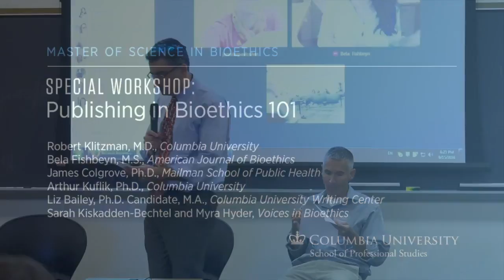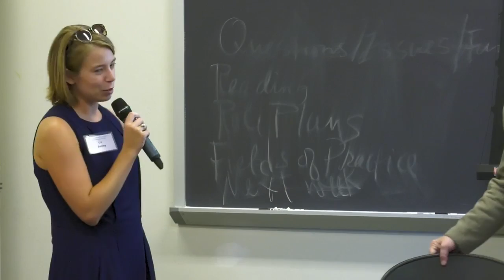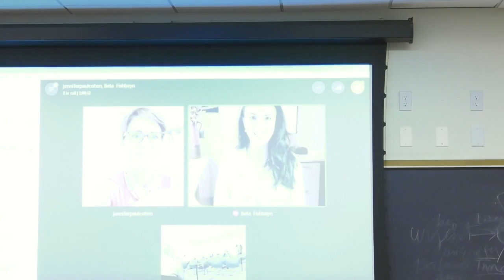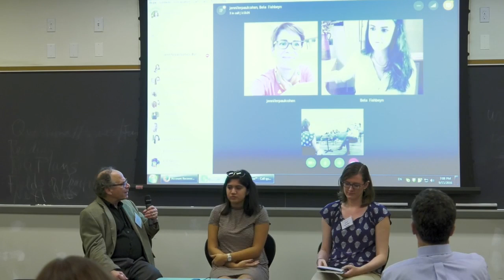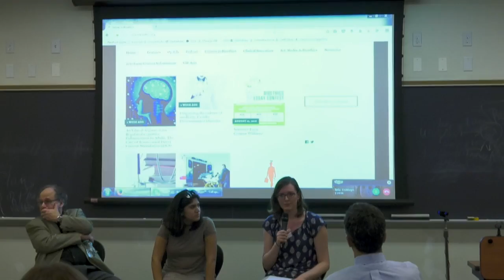Publishing in Bioethics 101 (2016)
The Bioethics Program at Columbia University’s School of Professional Studies is delighted to present a special workshop recording from September 15, 2016, "Publishing in Bioethics 101," to provide advice, tips and insights to help students. Writing is a key part of being a bioethicist, and many of our students have successfully published their work, greatly advancing their careers.

Core faculty from the Columbia University Bioethics program and the Managing Editor of the American Journal of Bioethics discuss tips and insights into the writing, editing, and publishing process. Representatives from the Columbia University Writing Center introduce students to available writing resources, and the Editor-in-Chief and Managing Editor of Voices in Bioethics, Columbia’s student-run bioethics journal, speaks about publishing and editing opportunities.

As advances in biotechnology and biomedicine gain momentum, so do issues concerning their ethical, legal, and social implications in the United States and around the world. From stem cell research to healthcare reform, these topics involve critical dilemmas at the intersections of law, society, culture, public policy, philosophy, religion, economics, and history. The Master of Science in Bioethics grounds students in interdisciplinary approaches and models to address the most pressing bioethical challenges. The program prepares students to act as responsible and responsive leaders in this new and ever-growing field. It also includes a concentration in global bioethics – the first of its kind in the U.S.

Learn more about Bioethics at Columbia University School of Professional Studies, or contact the program admissions counselor.

SPS advances knowledge with purpose to move careers, communities, and markets forward. Our mission is to provide a rigorous education, informed by rapidly evolving global market needs, that supports the academic and professional aspirations of our student community. Our vision is to become the premier destination for professional education by generating interdisciplinary thought leadership, developing innovative pedagogy, and advancing globally competitive academic solutions for ambitious agents of change and impact. Through specialized programs taught by leading educators and leading-edge practitioners, SPS students gain the skills and support they need to move their careers, communities and industries forward.